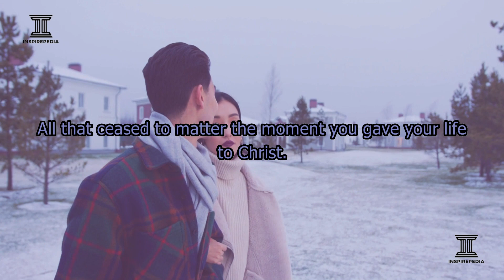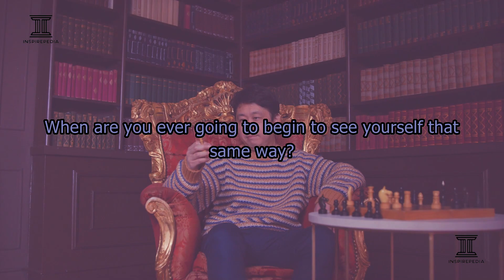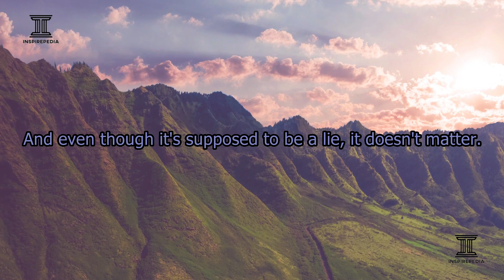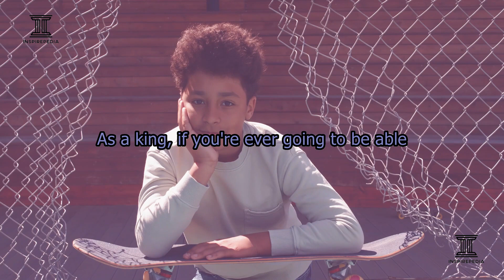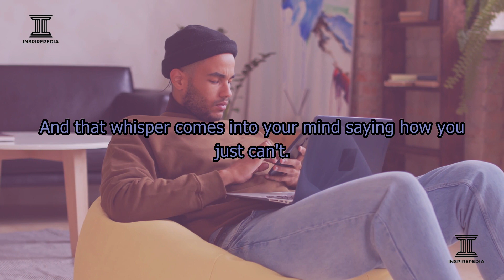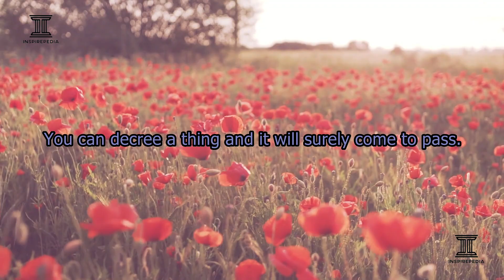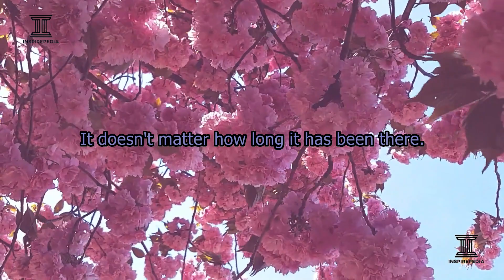RISE UP KING! REIGN! IT IS YOUR TIME TO RULE AND HAVE DOMINION. YOU ARE NOT ORDINARY.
Inspirepedia Inc.